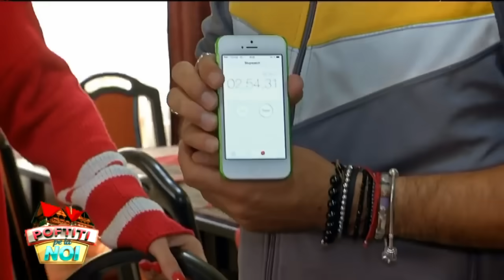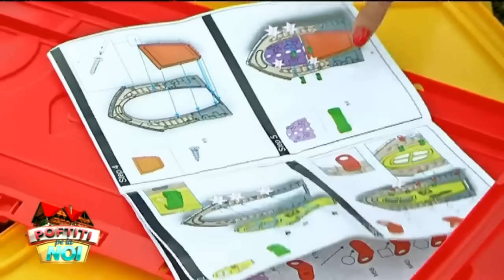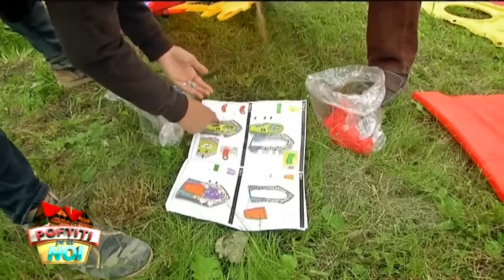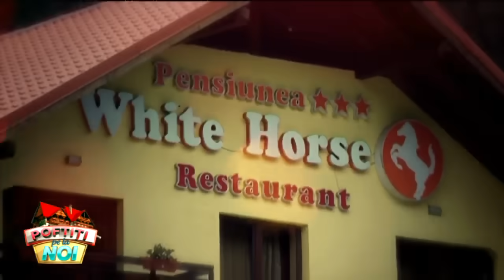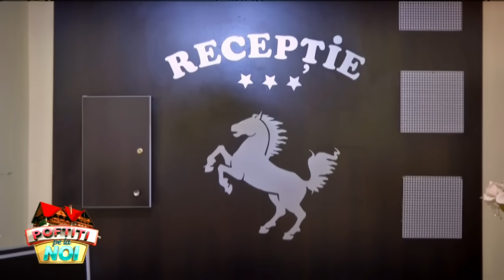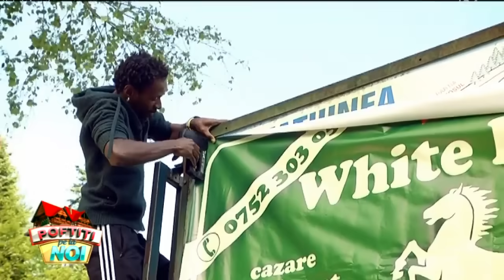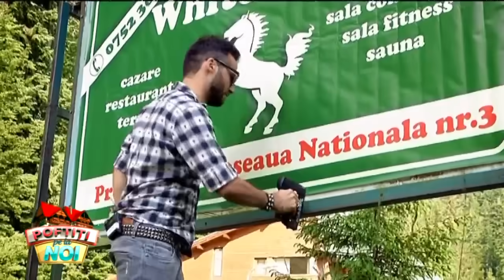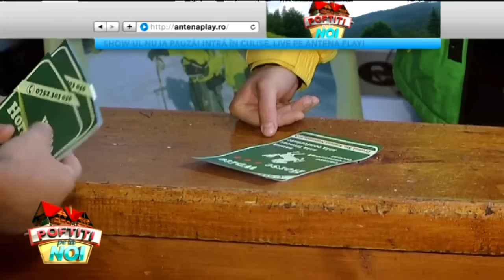EDY STANCU, COCUTA, ANTONIO, BOGDAN BOANTA episodul 12